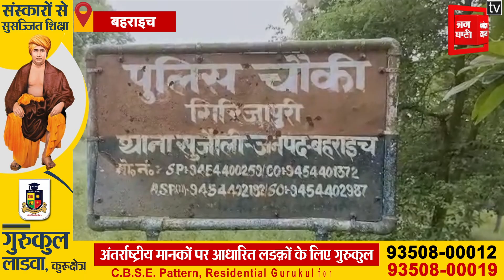बहराइच में बाघ का आतंक, खेत की रखवाली कर रहे युवक को बनाया निशाना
Bahraichबहराइच के कतर्नियाघाट में एक बार फिर बाघ ने एक युवक को अपना निशाना बना लिया..ताजा मामला आम्बा गांव का है. जहां खेत की रखवाली कर रहे एक युवक को बाघ ने निवाला बना लिया..दरअसल गेरुआ नदी से सटा गांव निवासी शाकिर अली का खेत है...जिसमें गेंहू की फसल लगी हुई है...फसल को वन्यजीव आए दिन नुकसान पहुंचाया करते है...इसलिए बटाईदार मुराली का बेटा राकेश पासवान बीती रात खेत की रखवाली करने गया था...सुबह जब वह घर नहीं लौटा तो घरवाले लोग उसे बुलाने के लिए खेत पहुंचे...जहां उसका क्षतविक्षत शव खेत में पड़ा मिला...वहीं इस घटना से गांव में हड़कंप मच गया...देखते ही देखते भारी संख्या में लोगों की भीड़ जमा हो गई और ग्रामीणों ने सूचना वन विभाग को दी है..